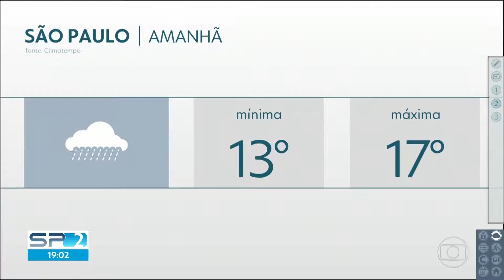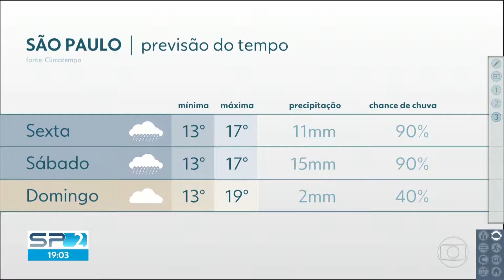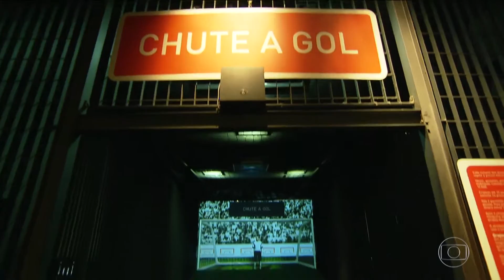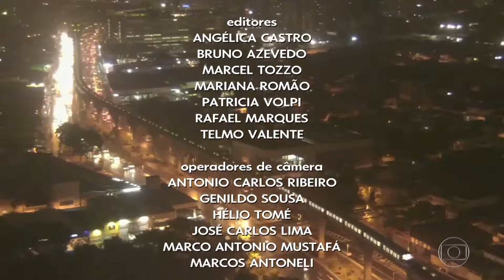[HD] Íntegra do SPTV 2ª Edição de 13/06/2018 - TV Globo São Paulo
Com Carlos Tramontina.